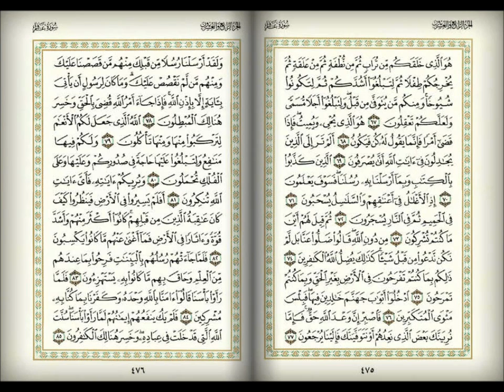سورة غافر القارئ الشيخ محمد صديق المنشاوى surt Ghafir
سورة غافر